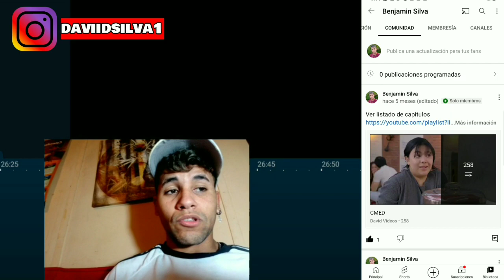Dos que se aman pronto se hallan 2/4 cómo dice el dicho